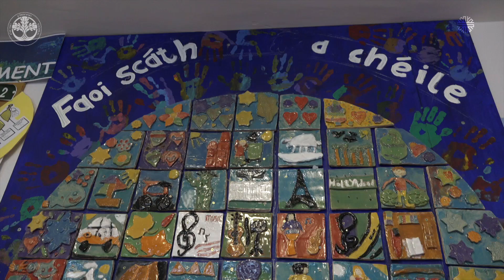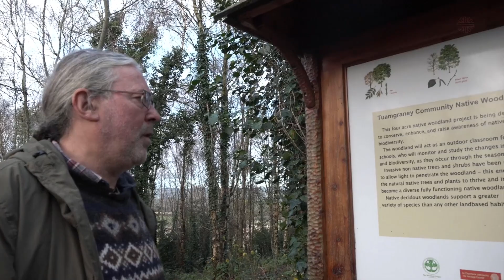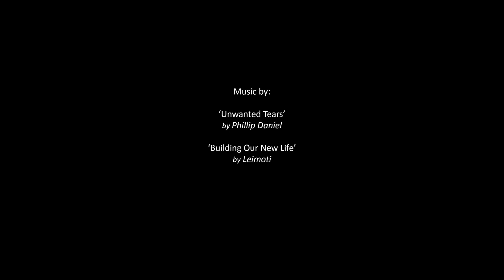Change Climate - Fix Native Forests First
Andrew St Ledger of the Woodland League explains why we need to urgently conserve our old growth native forests and restore our native forests, as well as a demonstration of their, Forest in a Box, native forest seed incubator system project for native trees in national schools in action.